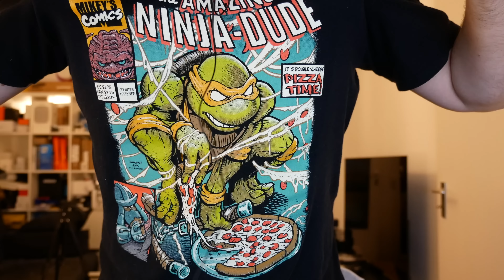Faultiers Fünf Folge 442 - Nerd News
Diese Woche mit:
- Apple und die Gesichtsmaskenbetameldungsclickbaitnummer
- Xiaomi mit Datensammlung und neuen Geräten
- DHL wieder mit alten Preisen
- Google Pixel Buds 2 und 4a incoming
- Mount Everest goes 5G
- Assassin Wikinger und Microsoft Xbox und xCloud Infos
- Möge der Star Wars Tag mit euch sein
- Altes Turtle Spider Pizza Qwertee